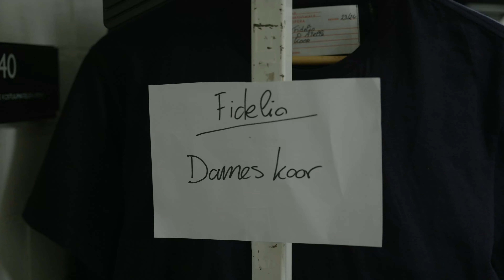Cultuurfonds Onderscheiding 2024 - Gert-Jan en Carla Kramer – Lems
Gert-Jan en Carla Kramer – Lems ontvangen in 2024 de Cultuurfonds Onderscheiding voor hun grote bijdrage aan muziek, beeldende kunst, erfgoed en theater.

Het Cultuurfonds eert bijzondere vrijwilligers voor cultuur en natuur met de Cultuurfonds Onderscheiding. Voor hun onbetaalbare inzet voor cultuur en natuur. Met tijd en inzet of met financiële steun. En altijd met het doel om ook anderen mee te laten genieten van alles wat ze zelf zo na aan het hart ligt.